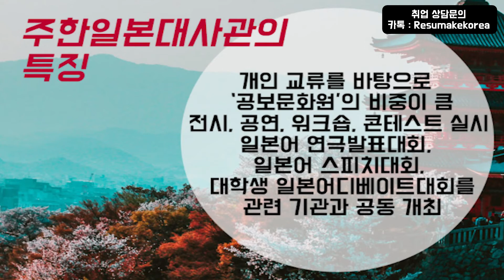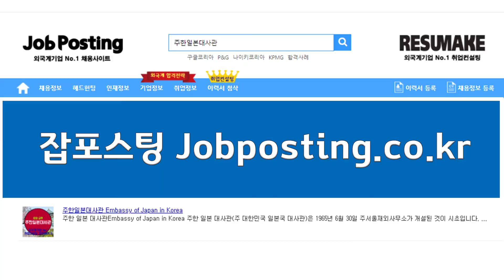주한 일본대사관 채용 면접준비 취업팁 Embassy of Japan in Korea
채용담당자가 알려주는 주한 일본대사관 채용 취업준비 취업컨설팅 Embassy of Japan in Korea! 신입부터 경력직 그리고 임원진까지 성공적인 취업과 이직을 위한 1:1 맞춤 프리미엄 취업컨설팅 프로그램!